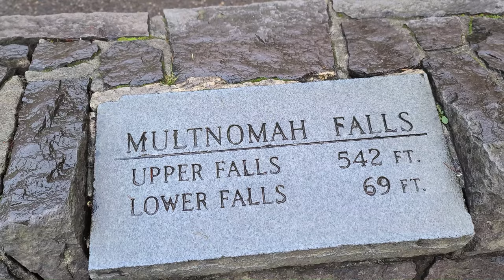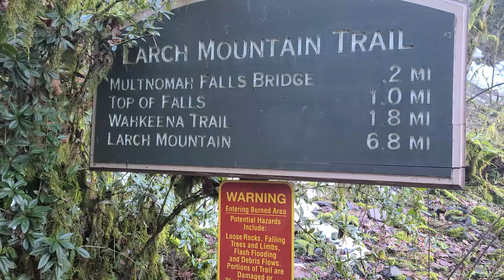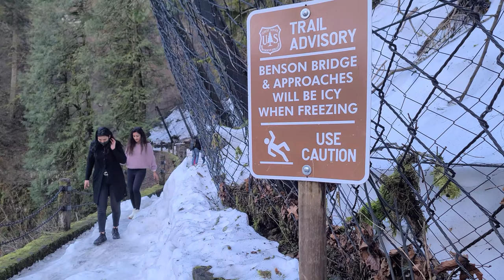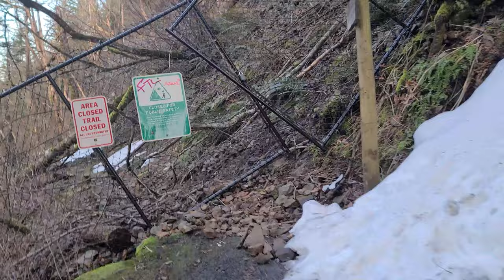Hiking up Multnomah Falls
Adam walks up the trail at Multnomah Falls, and finds freezing fun!